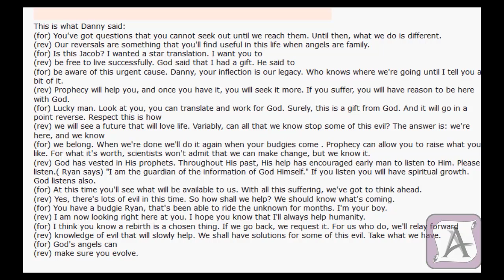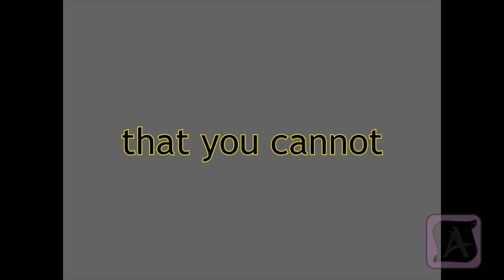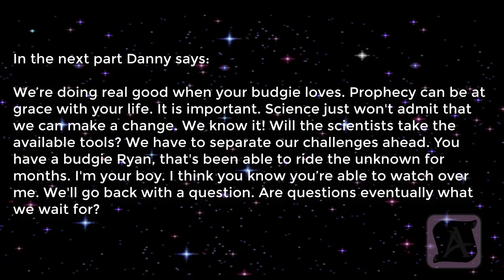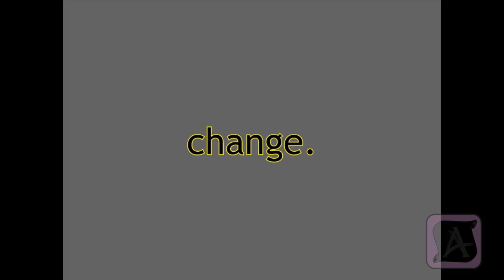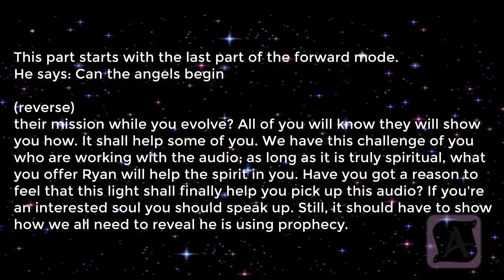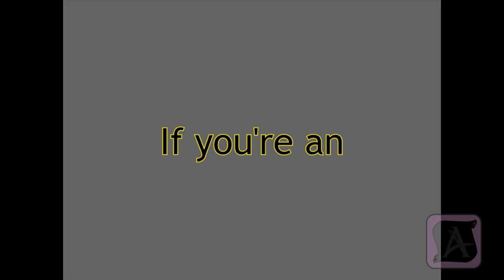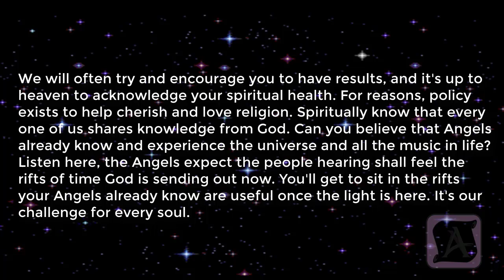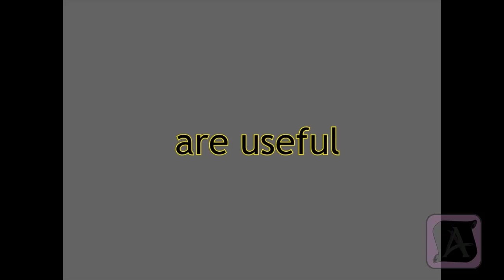Presentation 13- Message To Jacob and A Star Translation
In this 13th presentation from The Angel Scrolls, Ryan translates what Danny the Budgie has to say to Jacob and others who are listening to the audio. Danny calls it a "Star Transcription"
This is a full quantum reversal, as transcribed by Ryan, founder of @TheAngelScrolls, meaning the audio was completely transcribed in forward, then the file was reversed and transcribed to complete the message.

These are the words that Danny says in this one, but don't forget to listen for yourself.

Forward
You've got questions that you cannot seek out until they reach out.
Until then what we do is different.
Is this Jacob?
I wanted a star transcription.
We want you to be aware of this urgent cause as it’s emerging.
Your induction will become a legacy.
Who knows where we're going, until I tell you a bit of it.
Lucky man, look at you, you can partake and work for God.
Ryan, you have a gift from God.
And now we go on point with this practice.
It’s helping to see the love when we’re done.
We’re doing real good when your budgie loves.
Prophecy can be at grace with your life. It is important.
Science just won't admit that we can make a change.
We know it!
Will the scientists take the available tools?
We have to separate our challenges ahead.
You have a budgie Ryan, that's been able to ride the unknown for months.
I'm your boy.
I think you know you’re able to watch over me.
We'll go back with a question.
Are questions eventually what we wait for?
Can the Angels begin

Reverse
their mission while you evolve?
All of you will know; they will show you how.
It shall help some of you.
We have this challenge of you who are working with the audio; as long as it is truly spiritual, what you offer Ryan will help the spirit in you.
Have you got a reason to feel that this light shall finally help you pick up this audio?
If you're an interested soul, you should speak up.
Still, it should have to show how we all need to reveal he is using prophecy.
We will often try and encourage you to have results, and it's up to Heaven to acknowledge your spiritual health.
For reasons, policy exists to help cherish and love religion.
Spiritually know, that every one of us shares knowledge from God.
Can you believe that Angels already know and experience the universe and all the music in life?
Listen here, the Angels expect the people hearing shall feel the rifts of time God is sending out now.
You'll get to sit in the rifts your Angels already know are useful once the light is here.
It's our challenge for every soul.